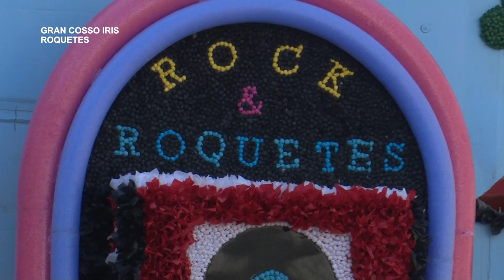Gran Cosso Iris a Roquetes